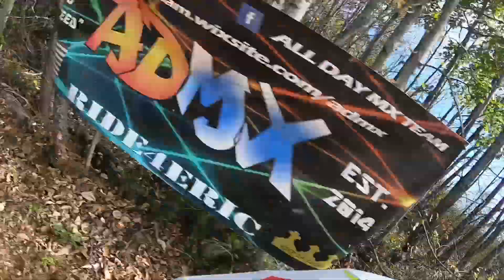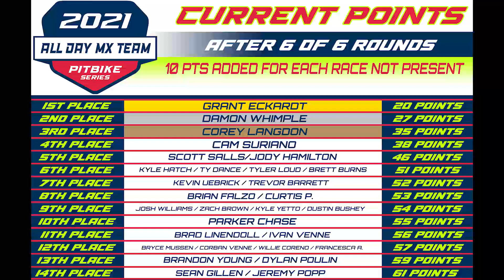GREAT RACING @ Wilkieland 2.0!! (Last 2021 ADMX Pitbike Round) • Vlog 47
What a successful first year for ADMX Pitbike Series racing! Cherry on the top at Wilkieland 2.0! Thanks to everyone who made this season possible!